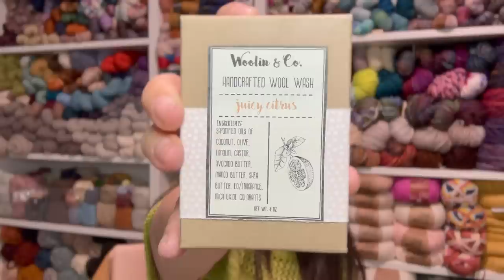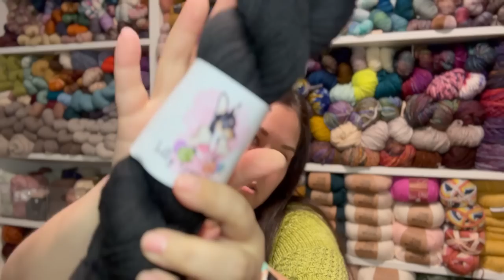a_knotty_mess Knitting Diary: Episode 1 - Flock and Intro to me!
La Bien Aimee Merino Twist in Autumn Hydrangea held with Knitting for Olive Soft Silk Merino in Soft Rose, Plum Rose, and Forest Berry

Yarnaceous Fibers, Salta Fingering in Basalt

Yarnaceous Fibers, Salta Fingering in Copper and Natural

Test due Sept 9
Knitpicks, Capretta Superwash in Hemlock Heather held with Drops Kid-Silk in Black

Test due Sept 1
Drops Fable in Off-White (MC) and Montana Crochet Sock in Larkspur (CC)

Test due mid Sept
Final yarn selection TBD

Test due mid October
Hobbii, Zafira in Dark Pine

Flock Purchases - links to vendors!